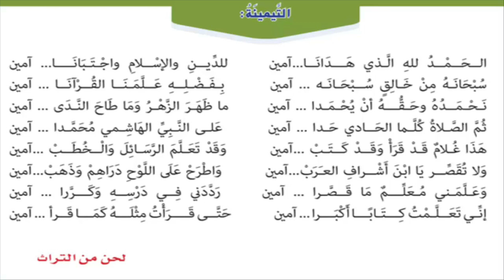التيمينة - المهارات الموسيقية